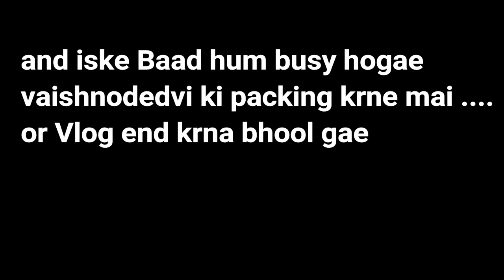Shadi k Baad Phele Din Ghar aae special guest🙈 | Jaya ki Pheli Rasoi ❤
welcome back to the channel , toh Phele din hi achnk Kinner ghar agae Jabki unhone khud time Dia tha ek hafte baad ka  then uske BAAd Hui jaya ki Pheli Rasoi Jisme usne banaya halwa 1st tym so Kese Kese sab hua ap is vlog mai dekho or agar apko  Vlog pasand aaae toh video ko like Jarur krke Jana or side per ghanta hoga 🔔 usko bhi baja Dena...  Thank you so much ❤